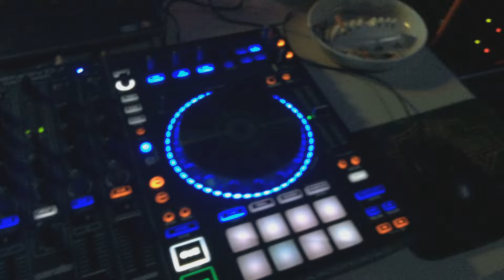Live Band - Stage Lighting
Behind the scenes Pearls of Trinity USA Live